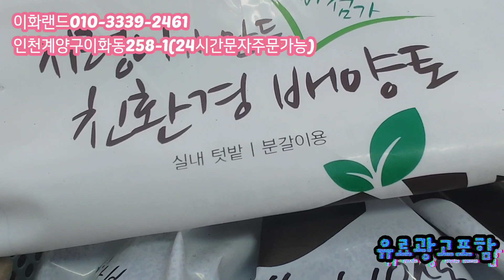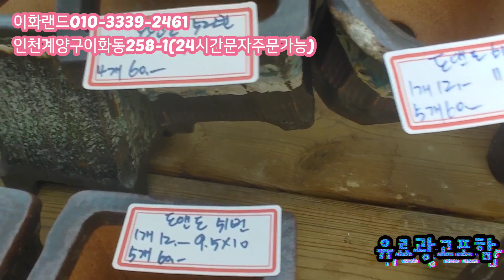특집/도앤도/가장필요한사이즈 다남다육010-3339-2461